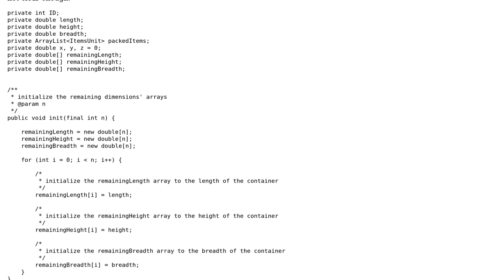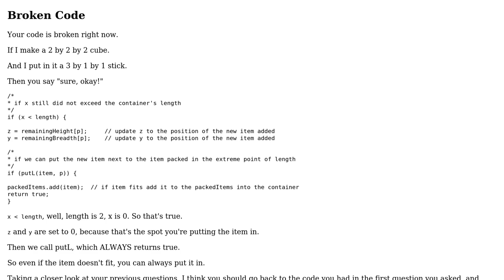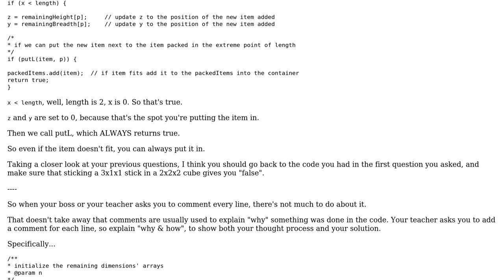Code Review: Cleaning up 3D bin packing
With thanks & praise to God, and with thanks to the many people who have made this project possible! You are responsible for your own actions.